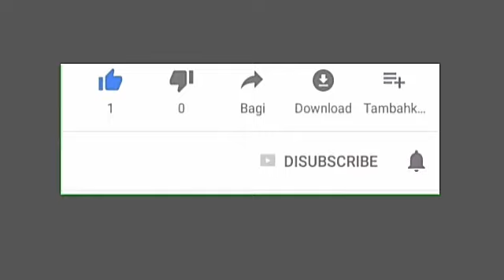Untold Truth: About Actors Zubby Michael Marriage, Wife & Children's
True Facts about actor Zubby Michael marriage, wife's and children's.

Zubby Michael is a popular Nigeria actor, movie producers, entrepreneur and politician. he is popularly known for playing the roles of villian or bad boy in nollywood movies.

THANK YOU MAY GOD BLESS YOU I LOVE YOU ALL❤